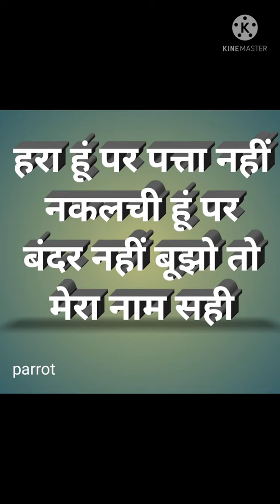amazing facts about butterfly 🦋🦋🦋🙀🙀🤔🤔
I am a new YouTuber please you all the support me 🙏👍🌟🌟🔔🔔